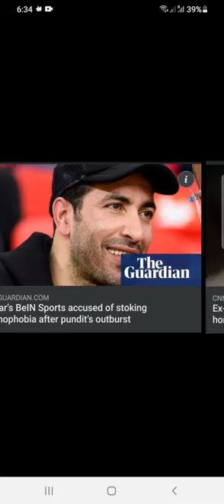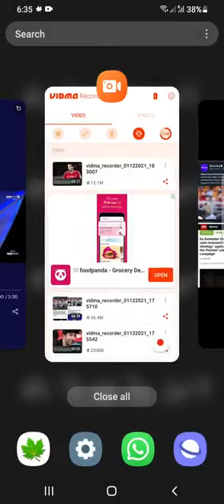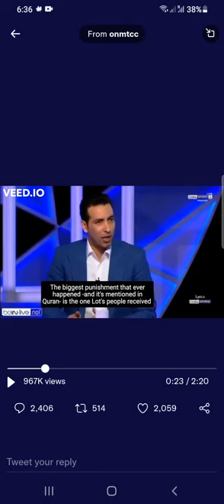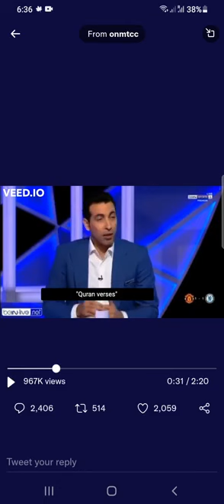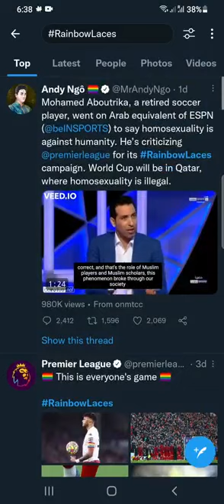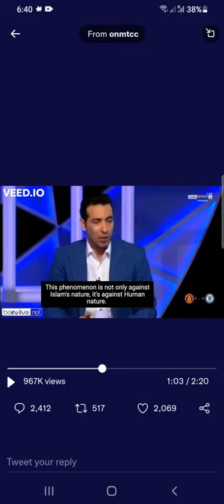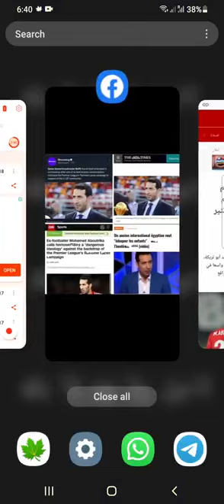Story of Mohammad abutarika by Sanaullah Saifullah